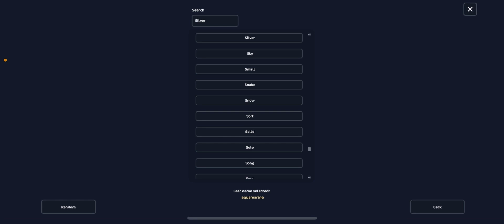Sso *BUYING A NEW DUTCH WARMBLOOD HORSE* In Star Stable!😱 / Star Stable